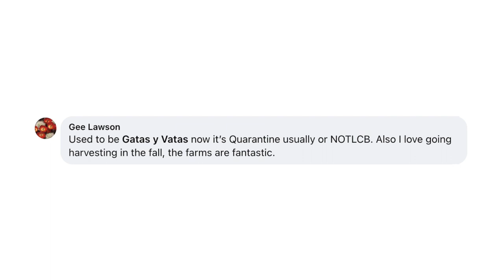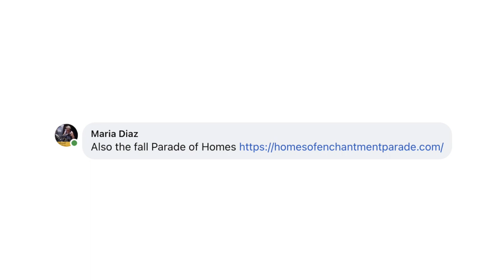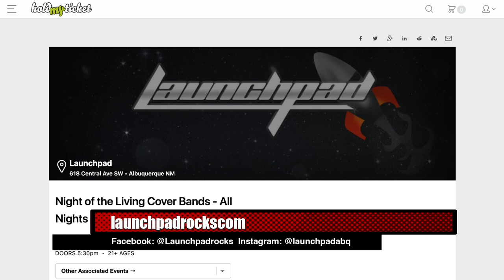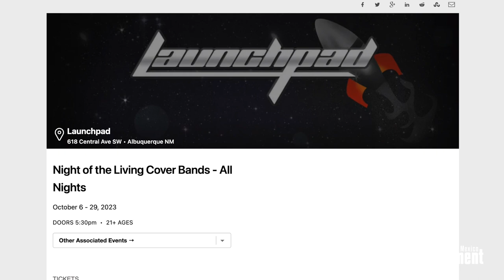NME TV - Season 3, Episode 10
On this episode of New Mexico Entertainment Television, Actress Mukelisiwe Goba talks about playing Rafiki in The Lion King at Popejoy Hall, Barney Lopez discusses Night of the Living Cover Bands, Director John Broadhead talks about his short film, The Art Painting screening at the Dark Red Horror Film Festival, and music artist Byland talks about coming home and performing on Bands of Enchantment.